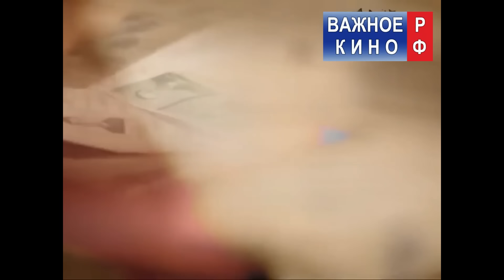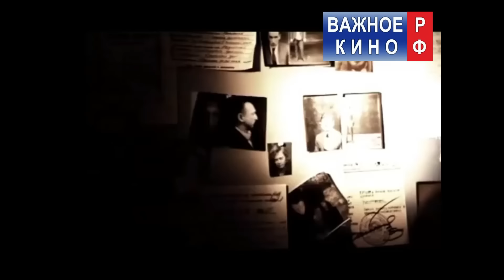Дьяволицы шпионажа - Легенды уголовного розыска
✅Спасибо!
✅Спасибо!

В 1939 году под Берлином загадочная фрау Хильтруд, лицо которой не видел никто, открыла элитную школу, где готовила шпионок экстра-класса. Курт. Бриджит - шпионка-недоумок. Грета. Кэт. Адалинда - жрица любви.

Производство: НТН